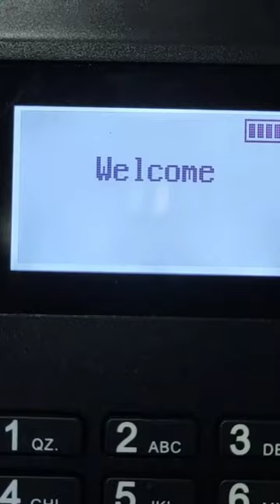Micro Atm Digipay CSC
Micro Atm Digipay